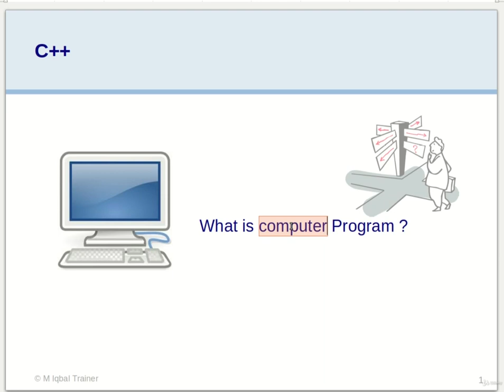What Is Computer Program ? | Computer Programming Kya Hai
What Is Computer Program ?
computer program
computer programming
computer science
computer
what is a computer program
computer program in hindi
program
what is computer programming
computer program is urdu
computer program definition
how a computer program is executed
computer programming language
what is program
what does computer program mean
audio computer program
racist computer program
computer programming kya hai
computer program meaning